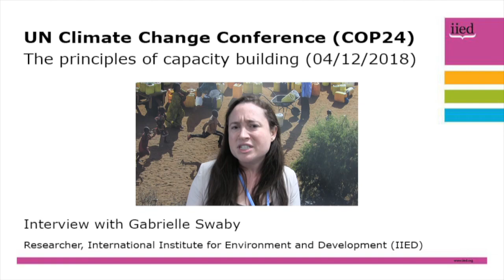COP24 interviews: The principles of capacity building, with Gabrielle Swaby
Gabrielle Swaby, researcher with the International Institute for Environment and Development (IIED), offers some thoughts on an event on the principles of capacity building organised by the UK government at the 24th Conference of the Parties of the UNFCCC.

Swaby gave a presentation on IIED's work to support the Least Developed Countries Group in the negotiations, and in this video, offers her thoughts on the key points she picked up during the event.

A number of IIED's experts will be providing their views through daily video updates from COP24 throughout the conference.

See more of IIED's views and activities at COP24 and on Twitter via @IIED and COP24.